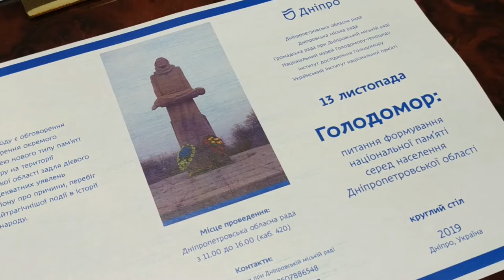Голодомор: питання формування національної пам’яті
У Дніпрі обговорили створення окремого тематичного музею пам’яті жертв Голодомору.

13 листопада у Дніпропетровській обласній раді відбувся круглий стіл на тему «Голодомор: питання формування національної пам’яті серед населення Дніпропетровської області». На нього були запрошені представники обласної та міської рад, історики, громадські активісти, волонтери, архітектори, а також співробітники Національного музею Голодомору-геноциду. Круглий стіл було організовано за ініціативою громадської ради при Дніпровській міській раді.
«Позиція міської влади однозначна – музей потрібен, ми підтримуємо цю ідею. Він має відображати усі події, які трапилися на території Дніпропетровської області у ті часи, тож це питання регіону, але місто буде допомагати максимально. На даному етапі ми збираємося, аби визначитися, у якому форматі створюватиметься музей. А вже від цього залежить, де він буде розміщений та терміни створення. Міська рада зі свого боку готова надати допомогу у пошуку приміщення та розглянути можливість співфінансування проєкту», – зазначив секретар Дніпровської міської ради Олександр Санжара.

У свою чергу генеральна директорка Національного музею Голодомору-геноциду Олеся Стасюк наголосила, що музей готовий допомогти зі створенням експозицій.

«Ми з радістю допоможемо та передамо матеріали, які стосуються саме Дніпропетровщини, аби створити тут регіональний музей геноциду. Наразі в Україні існує лише два регіональні музеї, а не маленькі експозиції, –  у Хмельницькій області та у Полтавській. Тож ми раді підтримувати такі ініціативи і допомагатимемо, аби музей з’явився і у Дніпропетровській області», – сказала Олеся Стасюк.

Під час круглого столу учасники обговорили, зокрема, концепцію майбутнього музею, його освітню роботу, наукове забезпечення формування експозиції та інше.